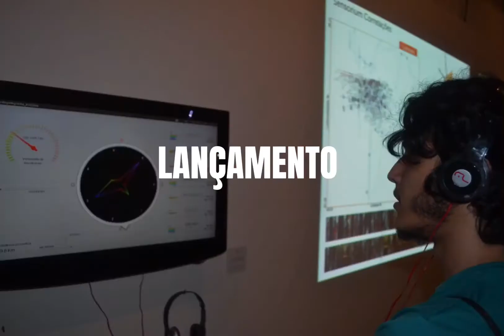Lançamento do livro Artemídia e Meio Ambiente | ECOARTE 2010-2020 | OCUPA IHAC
A live de lançamento do livro de 10 anos do ECOARTE, o “Artemídea e Meio Ambiente – Midea Art and Environment” ocorrerá na quarta-feira, dia 10 de Novembro, às 17h, juntamente com a participação do Ocupa IHAC.  A transmissão poderá ser acessada ao vivo tanto no IHAC DIGITAL (link na Bio), quanto pelo Youtube do IHAC.

Este programa contará com a presença da professora e organizadora Karla Brunet, com as bolsista do grupo, Brisa Brasileiro, Flora Benedito, Hilma Passos e Jéssica Duarte que contarão um pouco da experiência de criação do livro, que consta dos projetos desenvolvidos por convidados e ex-membros que comporão projetos dentro do ECOARTE. Para saber mais sobre o ECOARTE, e baixar o e-book do livro, visite nosso e também nos siga em nosso Instagram @ecoarteufba, para ficar por dentro dos novos projetos.

Este livro é sobre os 10 anos de práticas com artemídia e meio ambiente. É um pouco de relato, memória, documento e apresentação do Ecoarte / UFBA, um grupo interdisciplinar de pesquisa e arte com sede na Bahia, Brasil. De meados de 2010 a meados de 2020, fizemos vários projetos sobre o nosso território, sobre o lugar onde vivemos, sobre a nossa ligação com aquele lugar. Criamos mapas, cartografias experimentais, instalações interativas, video mapping, sensores, dispositivos móveis, videoarte, arte glitch, visualização de dados, workshops, debates, eventos, ACCS (aulas em comunidades), jogos, etc. Este livro é bilíngue, todos em português e inglês.

Evento: Live de lançamento do livro de 10 anos do ECOARTE.
Data: 10/11/2021 (quarta-feira)
Horário: 17h às 18h